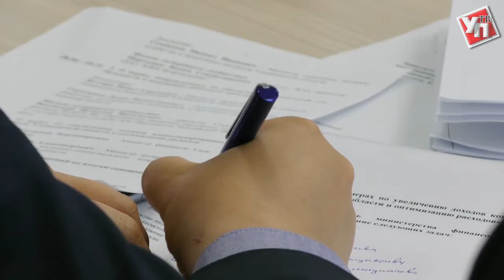Ульяновская область повышает промышленное производство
В Ульяновске подвели итоги реализации плана первоочередных действий в экономике региона за первый квартал текущего года. Расширенное совещание с участием глав муниципальных образований, представителей научного, экспертного и бизнес- сообщества прошло под руководством губернатора Сергея Морозова.
Данный план направлен в первую очередь на обеспечение устойчивого социально-экономического развития приоритетных отраслей экономики.